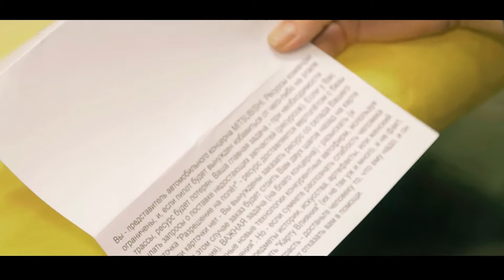PARIS - DAKAR - ролевая-командная-спортивная игра от STORY GAMES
PARIS-DAKAR'85
это весёлая, командная сплачивающая игра с элементами квеста, спорта и развлечения, которую проводим на выезде - в клиентом выбранном или нами рекомендованном месте: на картинг-трассе или дрифт-холле, вело  мототрассе, на базе проката квадроциклов или других индивидуальных транспортных средств. Это как ролевая, так и командная, так и спортивная игра, в которой каждый найдёт себе подходящую роль.

Легендарное ралли, таинственная история, покрытый потом путь к победе. Командная работа, дух соревнования, преодоление препятствий, совместное решение задач даёт
силу, вдохновение, поднимает дух коллектива надолго и оставляет приятные впечатления и воспоминания.

Минимальная длительность игры - 4 часа, но обычно мы предлагаем её провести за 6-8 часов.

Стоимость организации и проведения самой игры зависит от многих факторов: содержания, длительности, расстояния от Риги, техническом обеспечении и других нюансов.